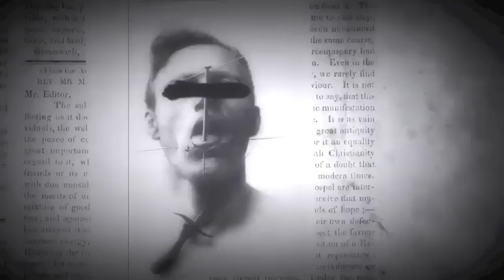Walking with Christ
Track - Walking with Christ
Speaker - The Once Lost And Now Found Sheep